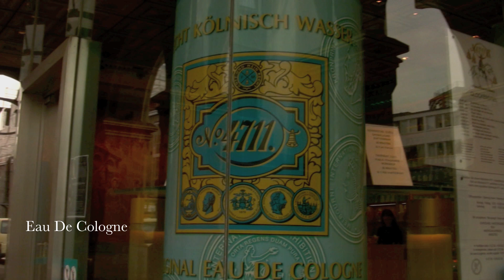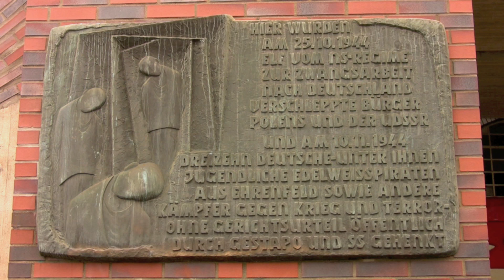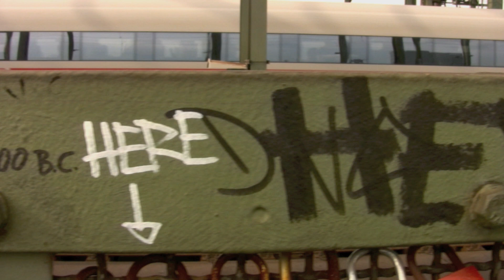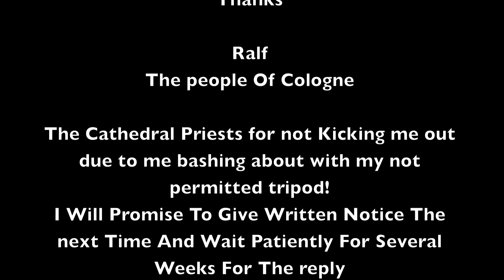COLOGNE. Part One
Oh the strain of putting this together, but the pleasure also!

 The first part of three videos!
My wonderful trip to Cologne Germany, visiting Ralf The Rhineland Redneck. I spent four fine but whirlwind days with Ralf touring the magical city of Cologne seeing all the sights we could in those four days. We had FUn!
This part of the video is about the flight and arrival as well as some of the sights to see in the City.
Thank you Ralf for a FUn time, your time and effort and an experience I will never forget visiting your Lovely City. I hope this and the following videos show at least in part of how vibrant and beautiful Cologne is.

Youtube provided the last piece of music.. Salvator Mundi -Extreme Music.